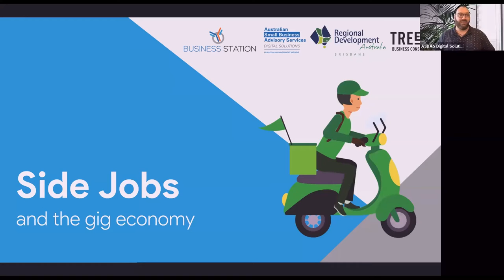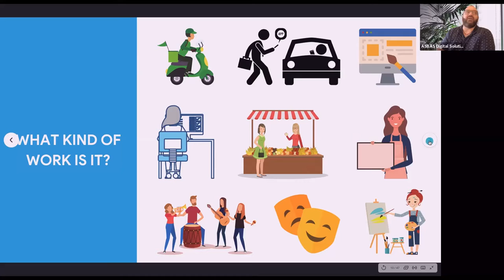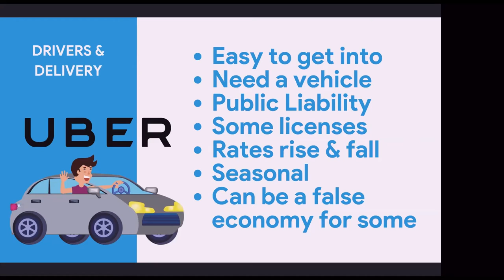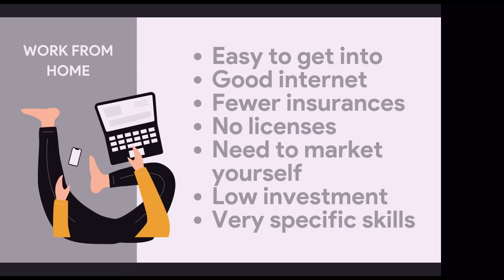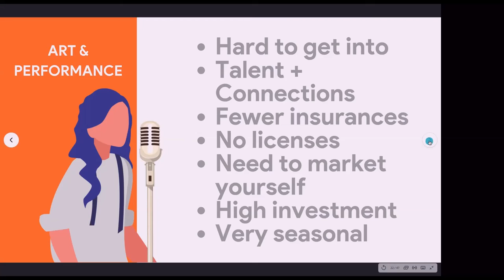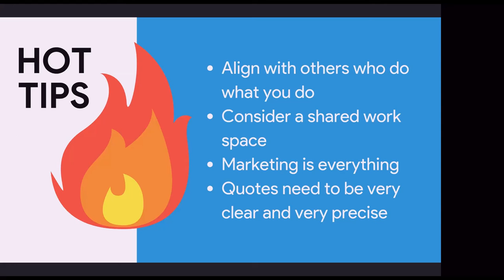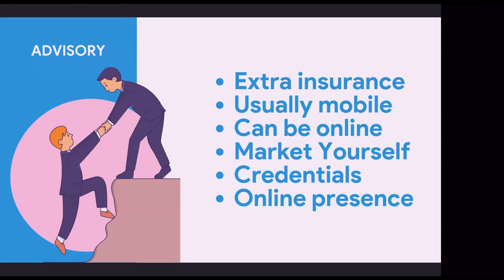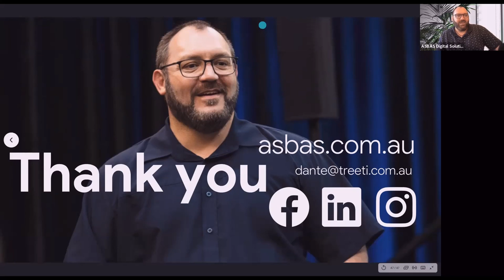Taking on a side-job in the gig economy by Dante St James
Side hustle. Side Gig. The 5 to 9. A second job. Whatever you call it, that side source of income can bring big rewards… and some problems.

It’s very common these days for anyone you ask to have some form of side-gig that they are working on. For some it’s networking marketing, for others it’s driving for Uber. For those who are studying or working fulltime, working in what is now called “the gig economy” is the way to pay off a credit card faster, get job experience while you’re studying, or to just simply make enough to save for that trip to Byron Bay.

Yet there are traps that many in the gig-economy can fall for if they’re not prepared for them.

In this webinar by serial side-hustler, Dante St James, you will learn:

What the different kinds of side hustles are

The pros and cons of each of them

A close look at the economics of independent contracting

A close of look at how Airtasker, Fiverr and freelancing works

The physical and mental health considerations fo taking on a side-gig

Tips from those who have both succeeded and failed at their side-gigs

Dante St James is a Lead Trainer, accredited Marketing Science Professional, Digital Marketing Associate, certified Media Planner and Media Buyer with Facebook Australia & New Zealand. He is also a Training Partner for Google's Digital Springboard, the Australian Government's BeConnected program and the Australian Cyber Security Centre's Stay Safe Online program. His background in digital technology, the media and owning his own small businesses and side-gigs has led to an approach that takes in the best practices from the world's leading marketers, condensing the most relevant information into bite-sized pieces to help small businesses move forward without all the techno-jargon.